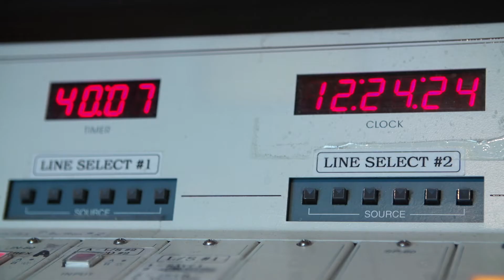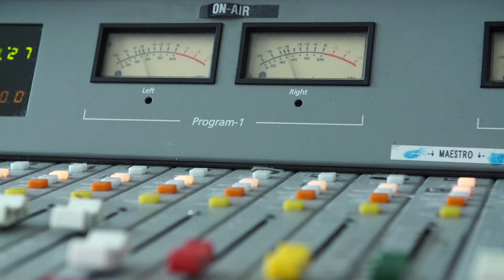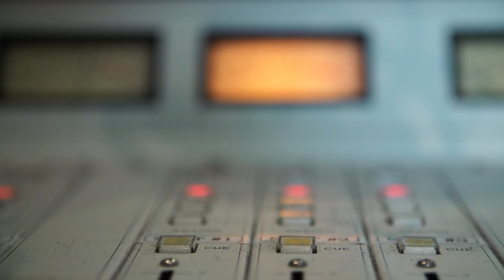Movie Mom Deepwater Horizon